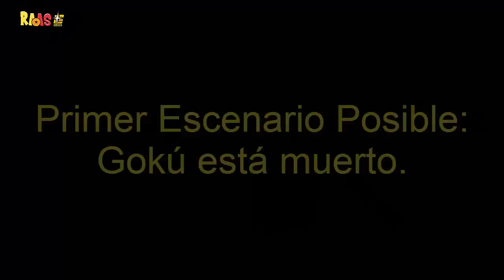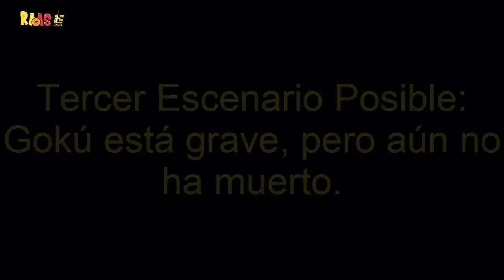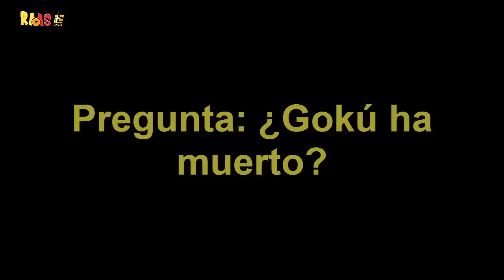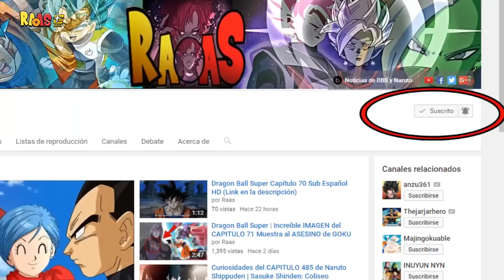¿En Verdad GOKU Está MUERTO? | Dragon Ball Super Capítulo 71 | Análisis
Nuevo vídeo analizando el adelanto del próximo episodio, el cual nos da a entender que Goku ha muerto en manos de Hit.

"Tags" NO DARLE IMPORTANCIA

dragon ball super 71 sub español,
dragon ball super 72 sub español,
dragon ball super 720p,
dragon ball super 72 español,
dragon ball goku super saiyan 720,
dragon ball super 7 720p,
dragon ball super opening 720p,